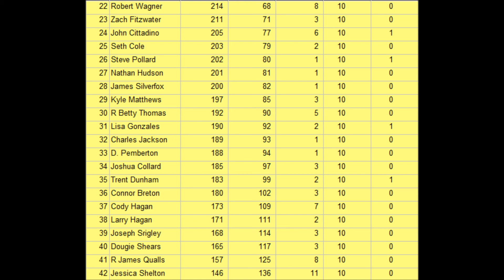//NNSCRA// Budweiser All Pro Series S4: SpongeBob SquarePants 400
Its off to Kansas This week under The lights and were OHHHH So Close to the 3rd Annual All-Star Race! Who will win?